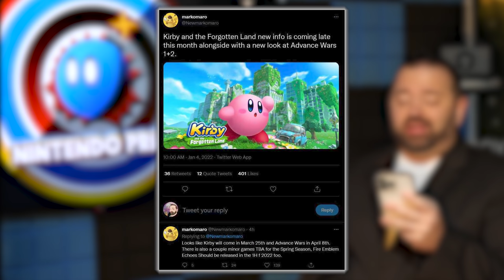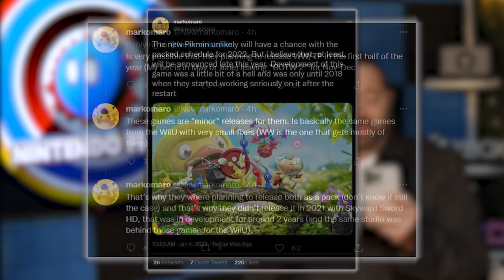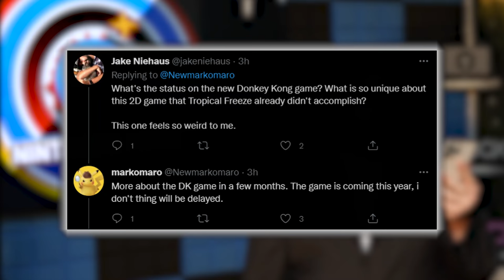RUMOR: Zelda HD Twins, Fire Emblem, & More Dropping in 2022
2022 is already a really packed year for Switch and if this latest batch of rumors comes true, it is definitely set to be the best year for Switch to date, topping 2017 easily.

00:00 - Intro & More
02:13 - Kirby & Advance Wars Rumors
03:01 -  Twilight Princess HD & The Wind Waker HD Rumors
03:49 - Pikmin 4 Rumors
04:36 - Donkey Kong Rumor
08:00 - Thank You!